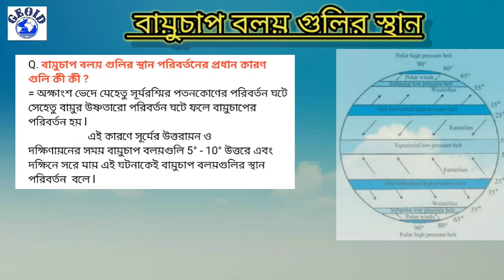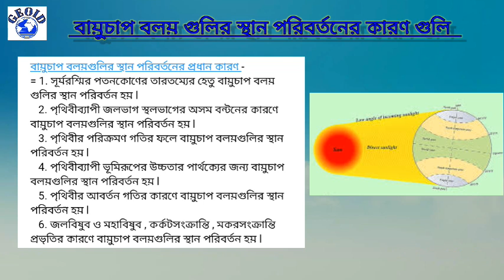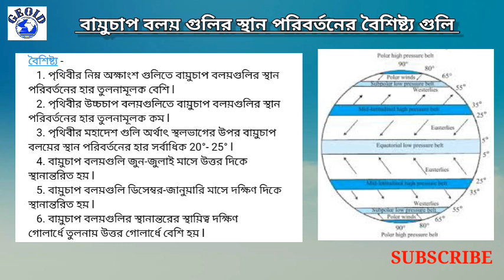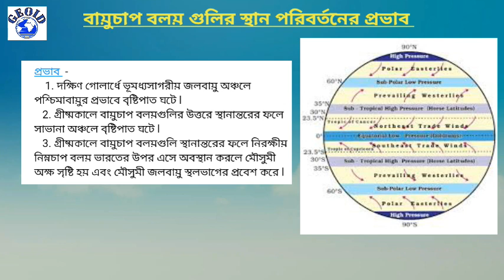Pressure Belt || বায়ুচাপ বলয়গুলির স্থান পরিবর্তনের কারণ , বৈশিষ্ট্য ও ফলাফল || Part - 11 || GEOID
Climatology
Atmosphere
Part - 11

ভিডিওটিতে পৃথিবীর বায়ুচাপ বলয়  গুলির স্থান পরিবর্তনের কারণ , বৈশিষ্ট্য ও ফলাফল গুলি সম্পর্কে বিস্তারিত আলোচনা করা হয়েছে l ভিডিওটি আপনারা সম্পূর্ণ দেখুন , আশা করি আপনাদের ভালো লাগবে l ভিডিওটি ভালো লাগলে লাইক করুন , কমেন্ট করুন এবং অন্যদের সাথে শেয়ার করুন l সাথে আমাদের চ্যানেলে নতুন হয়ে থাকলে চ্যানেলটিকে অবশ্যই সাবস্ক্রাইব করবেন এবং এই ধরনের  ভিডিওর নোটিফিকেশন সবার আগে পাওয়ার জন্য সাবস্ক্রাইব বাটন এর পাশে থাকা বেল আইকনটি প্রেস করে রাখবেন l

ধন্যবাদ